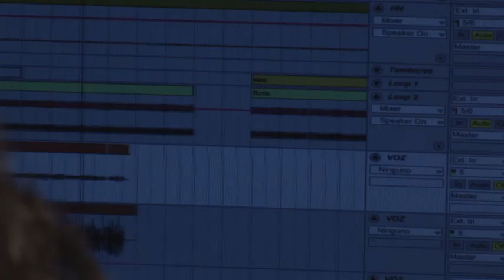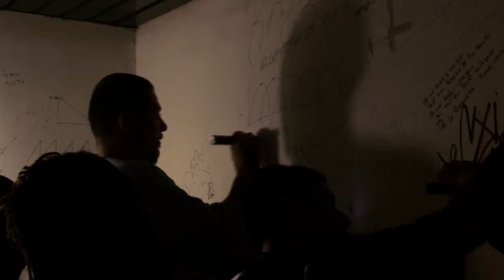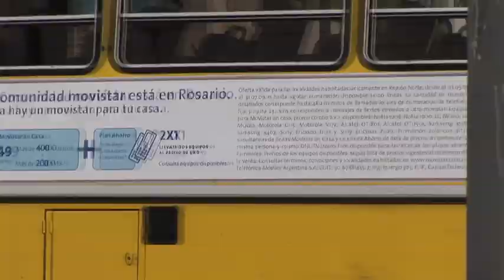Cruzando el mar. x Black Doh. videoclip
canción del albúm "Cruzando el Mar"
Imágenes: Rubén Plataneo. Edición: Marina Sain.
Calanda Producciones. 2012.